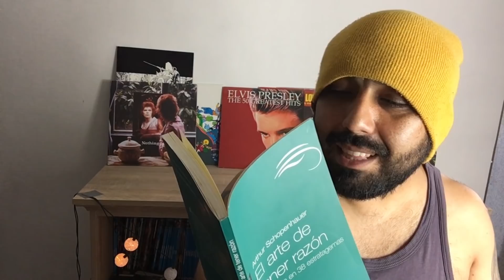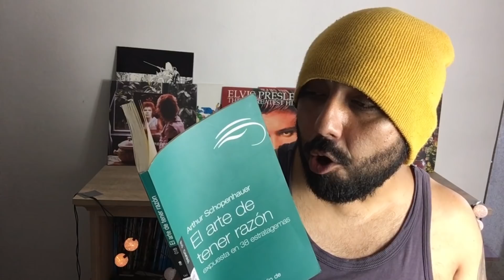PSICÓLOGO ANALIZA: Vek Da Fak versus DalasReview